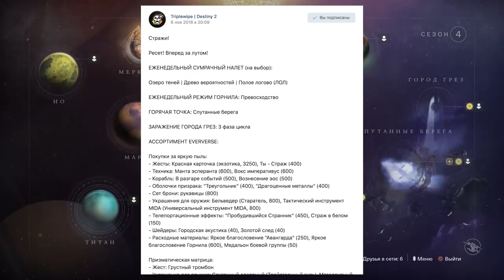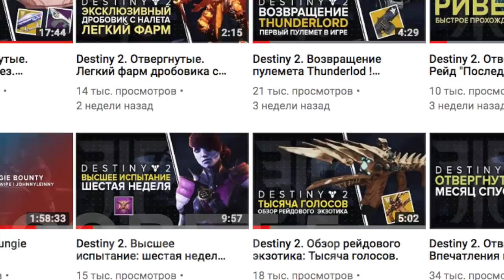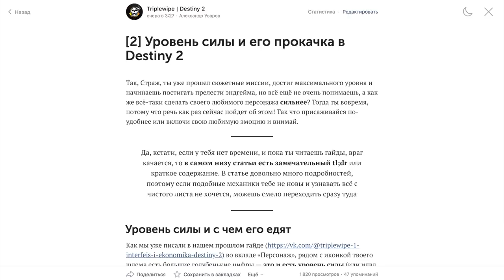Destiny 2. ВСЁ, ЧТО НУЖНО ЗНАТЬ НОВИЧКУ! Ультимейт руководство по игре. ( + прочти описание)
Небольшая правка к видео:
Какие патроны к какому оружио относятся (не зависимо от слота):
Белые: Револьверы, винтовки разведчика, импульсные винтовки, автоматы, пистолеты, пистолеты-пулеметы.
Зеленые:  Плазменные винтовки, дробовики, лучевые винтовки, снайперские, однозарядные гранатометы.
Фиолетовые: Барабанные гранатометы, ракетницы, линейно-плазменные винтовки, мечи.